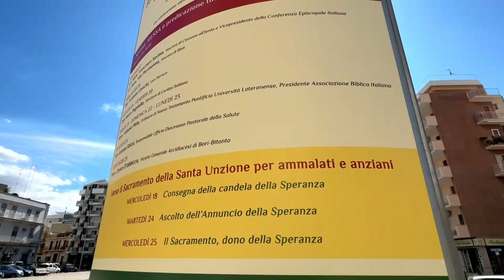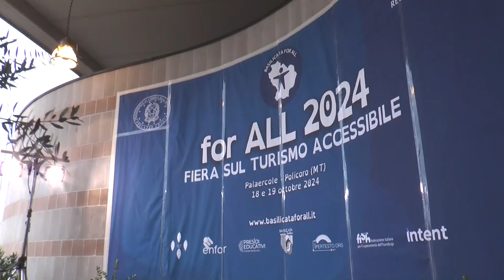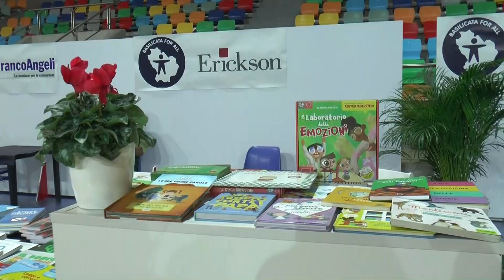TRM h24 News (Edizione delle 7.00) - 19 ottobre 2024